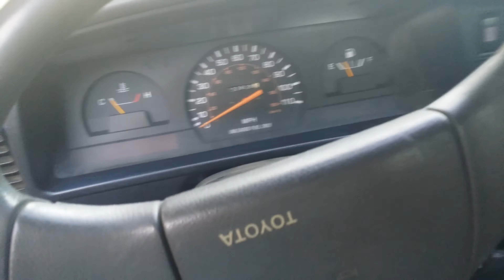89 toyota pickup 4x4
89 toyota pickup. 4x4 22re